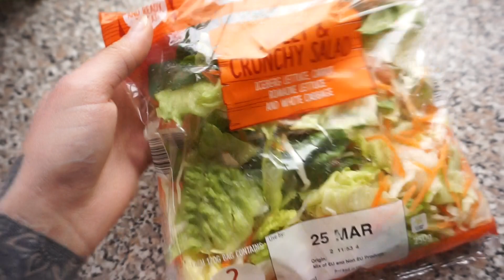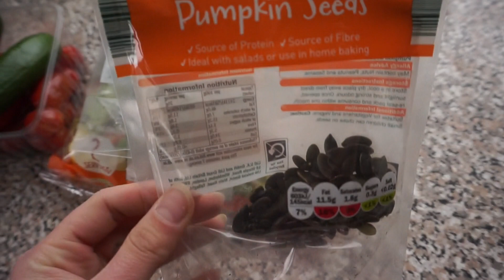Duża ZMIANA - Zwolniłam się?!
50% znizki na posilki gousto
cook.gousto.co.uk/raf/?promo_code=MAGDA22571299&utm_source=weblink